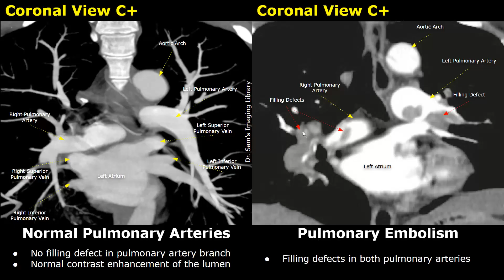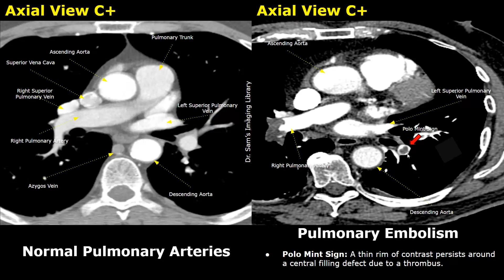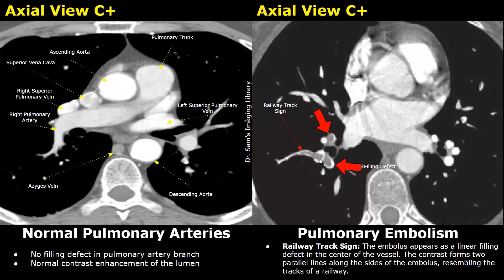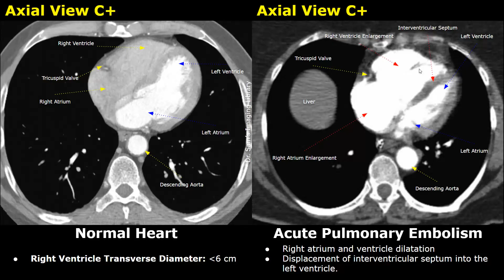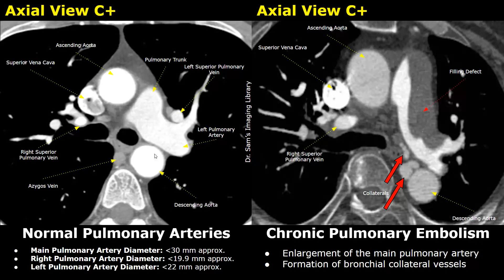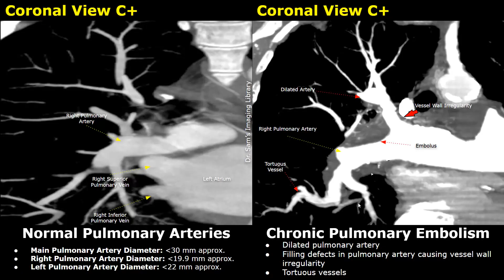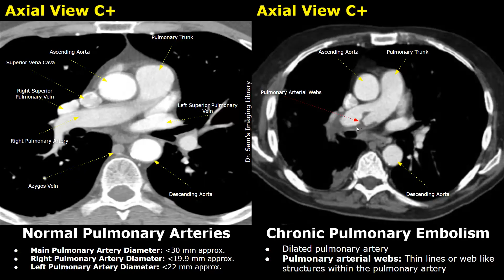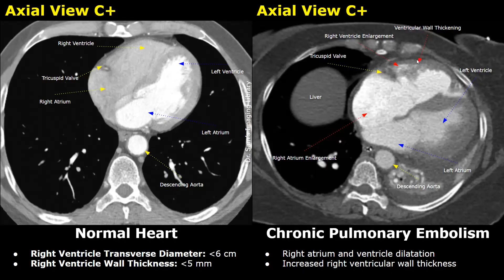CT Angiography Normal Vs Pulmonary Embolism | Polo Mint, Railway Track Signs | Acute & Chronic Types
*Cases
0:00 - Acute Pulmonary Embolism
3:10 - Saddle Pulmonary Embolism
3:51 - Filling Defects
4:11 - Polo Mint Sign
4:49 - Railway Track Sign
5:47 - Right Atrium & Ventricle Dilatation
6:48 - Chronic Pulmonary Embolism